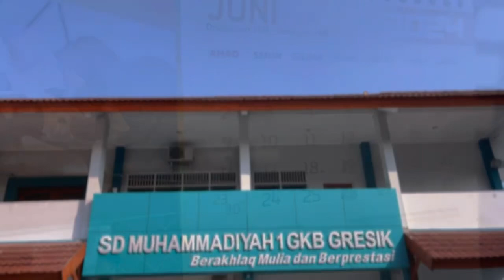ANGKATAN 24 MUGEB SCHOOL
Assalamualaikum Sahabat Mugeb👋🏼

Tak terasa enam tahun sudah angkatan 24 Mugeb School telah melalui masa-masa suka maupun duka di sekolah. Semoga menjadi generasi pemenang masa depan yang membanggakan 🫶🏼

*Mugeb Impressive Achievement #24*

_“Present to O.U.R (Outstanding and Religious) Generation”_

🌲Linktree!